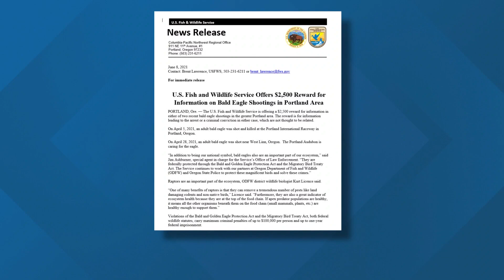Reward offered in bald eagle shootings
The Oregon Department of Fish and Wildlife (ODFW) and local law enforcement are looking for whoever is responsible for shooting two bald eagles in the Portland area.

In both cases, reward money is up for grabs for information leading to the arrest and conviction of whoever did the shooting.

ODFW said a bald eagle was shot and killed at Portland International Raceway (PIR) on April 5. Another bald eagle was shot in West Linn on April 28. That raptor is recovering at Portland Audubon.